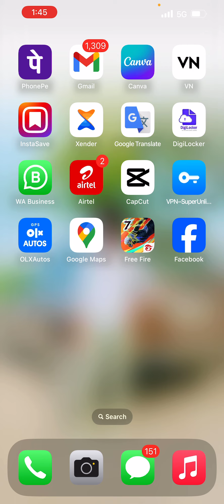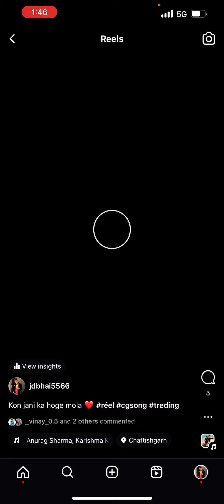Instagram me video delete ko wapas kaise laye